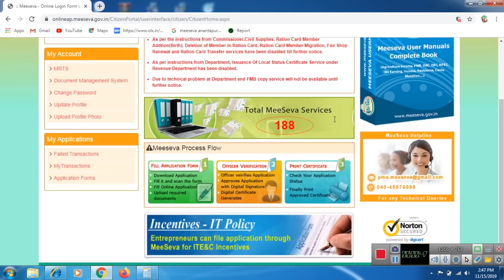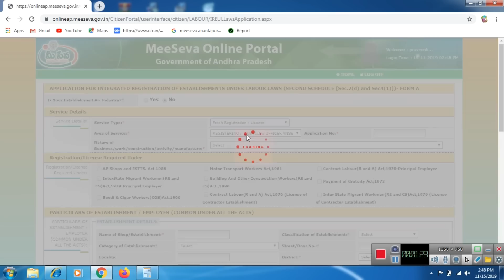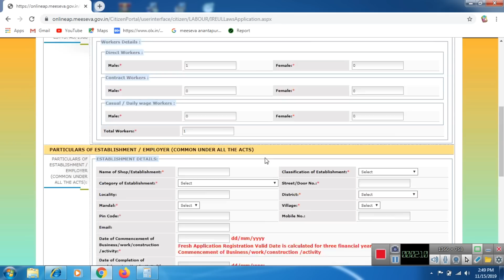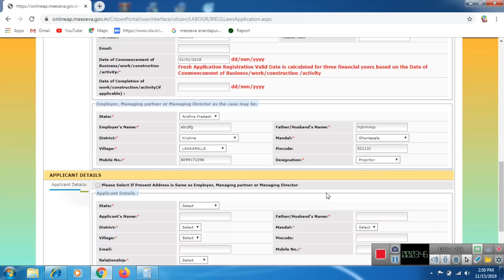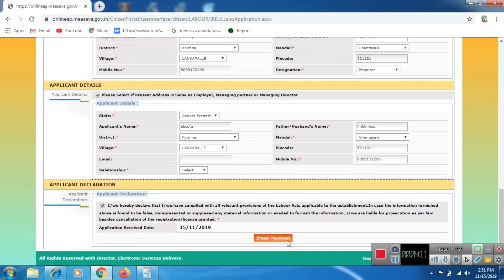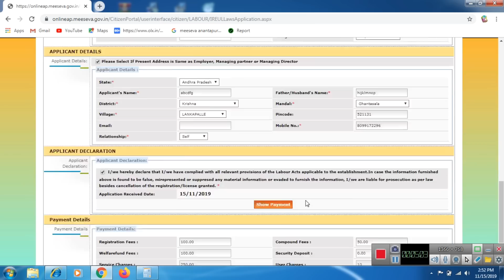NEWS ysr 10000 scheme || వైస్సార్ నవోదయ స్కీం